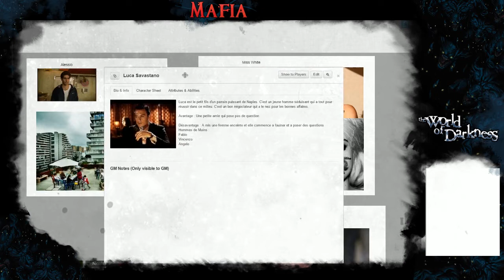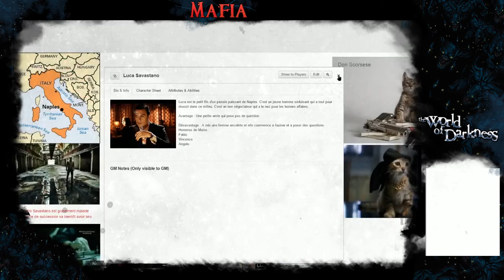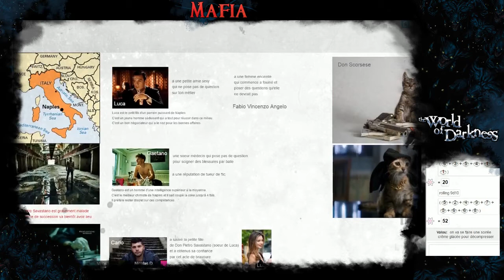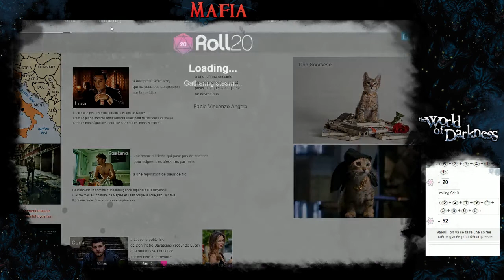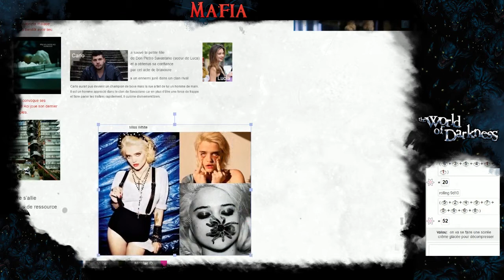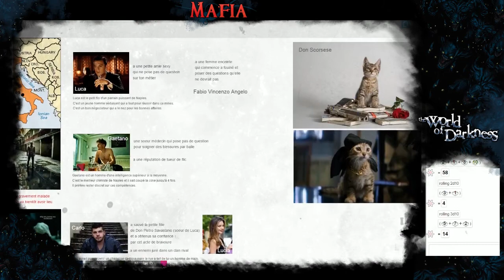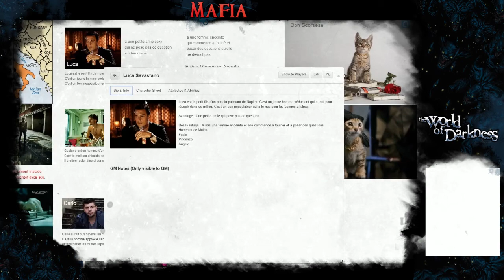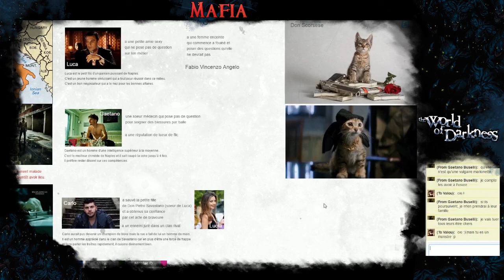JdR Monde des Ténèbres Mafia #4 Miss White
Miss White est maintenant la cible de nos mafieux, va t'elle s'en sortir indemne ?

Jeu de Rôle:
Le Monde des Ténèbres